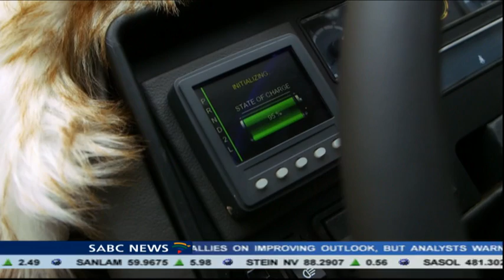A Ugandan automotive company has built a solar powered bus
Kiira Motors Corporation says the innovation is a big step in the direction of easing public transport with an eco friendly approach.